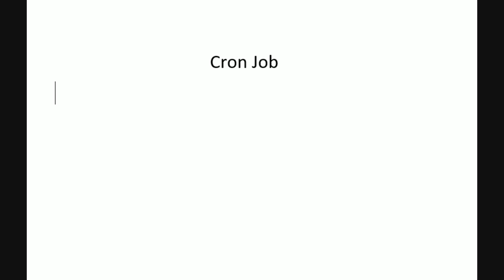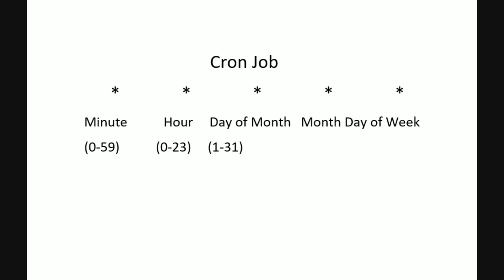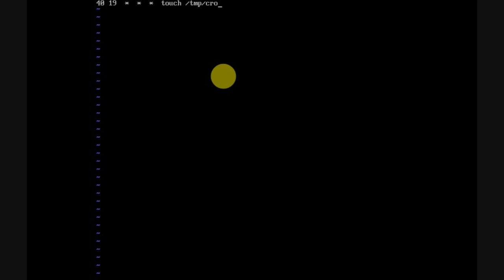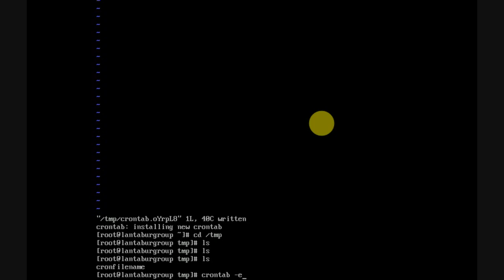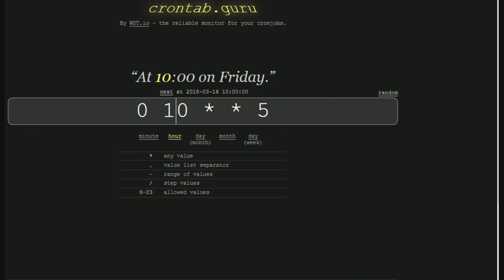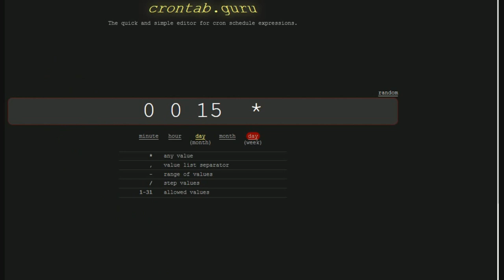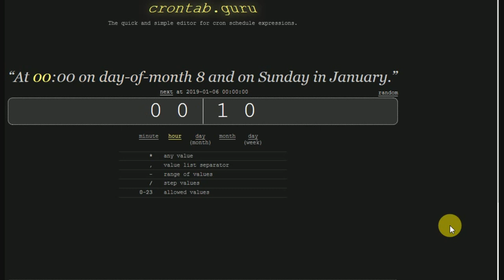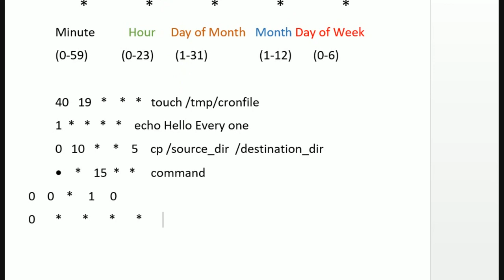ক্লাস-৮ঃ Cronjob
Cronjob লিনাক্সের একটি গুরুত্বপূর্ণ বিষয়। এর মাধ্যমে নির্দিষ্ট সময় পরপর কোন কমান্ড চালানো যায়। আজকের আলোচনায় ক্রনজবের মাধ্যমে কিভাবে নির্দিষ্ট সময় পরপর সয়ংক্রিয় ভাবে  কোন কমান্ড চালানো যায় তা আলোচনা করা হলো।